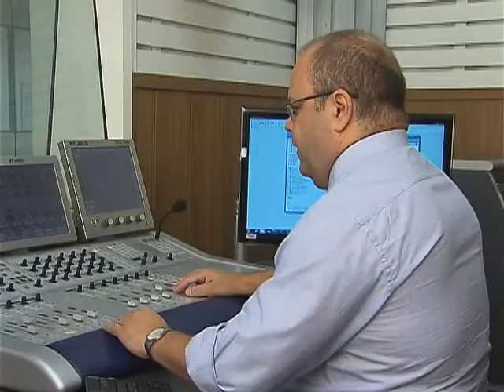Boletim da Voz - 10 de setembro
BOLETIM DA VOZ - 10.09.13: Mais de 41 mil famílias de 336 municípios do semiárido nordestino atingidos pela seca vão ser beneficiadas com a instalação de1.042 cisternas, kits de irrigação e pequenas barragens pluviais. O investimento total é de R$ 135 milhões, por meio do Água para Todos. O programa é uma ação do plano Brasil Sem Miséria e tem a meta de garantir acesso à água para populações carentes. O Ministério da Saúde incluiu o medicamento metotrexato injetável para o tratamento da psoríase no âmbito no Sistema Único de Saúde (SUS). A decisão foi publicada na edição de hoje (10) do Diário Oficial da União. A psoríase não tem cura, mas seus sintomas podem ser controlados por meio de tratamento. A doença pode ser desenvolvida em pessoas de todas as idades, de ambos os sexos e não é contagiosa. Tudo isso você vai ouvir nesta terça-feira em A Voz do Brasil!